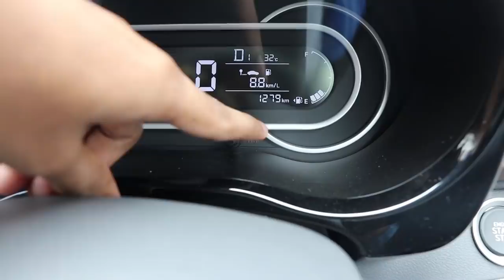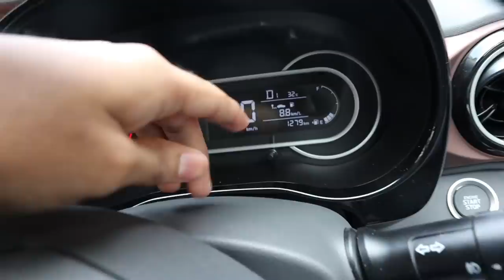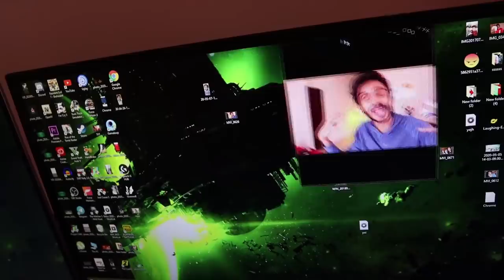വീട്ടിൽ എത്യപോൾ ഒരു BIG BOX കിട്ടി🤩UNBOXING VIDEO🔥UNBOXINGDUDE l